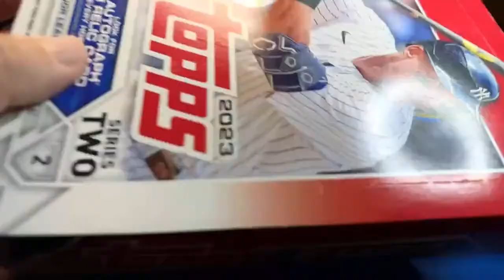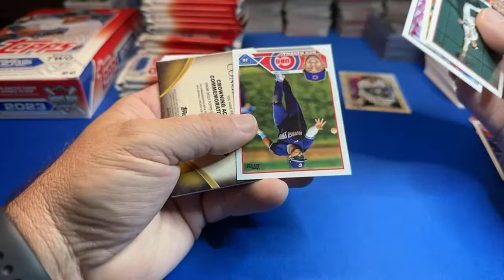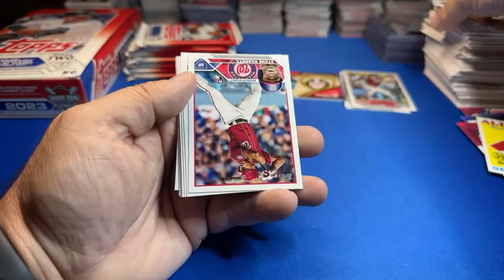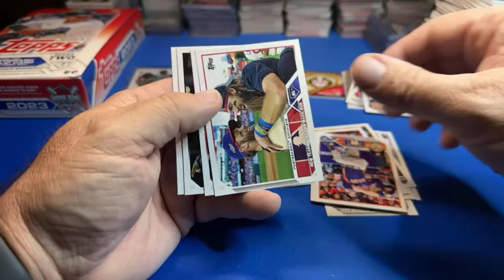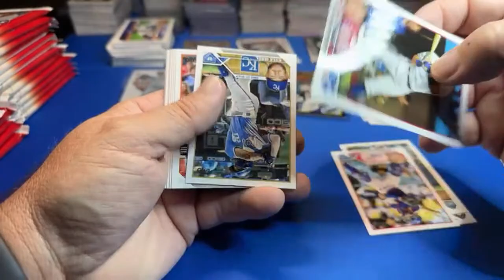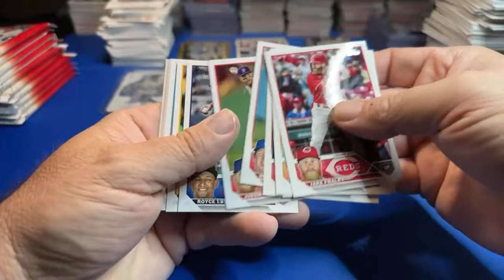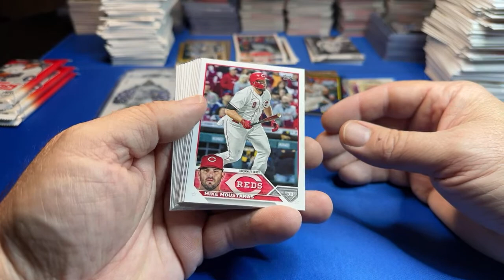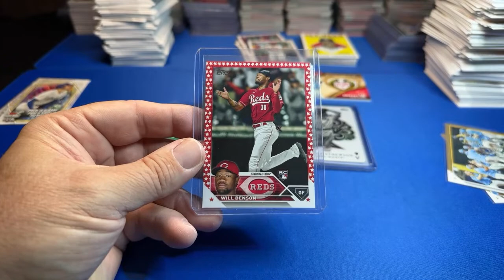2023 Topps Series 2 Hobby Box (2)